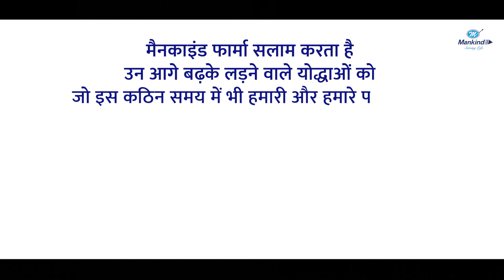Mankind Pharmacist day